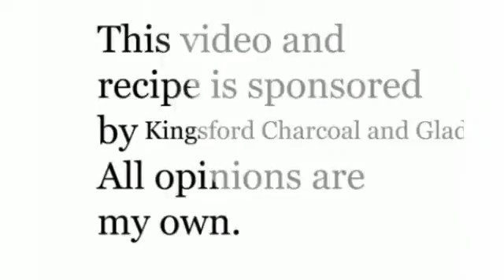Grilled Garlic Butter Sweet Potatoes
Throw some sweet potatoes tossed in garlic butter and oil onto the grill for your next BBQ. Get the full recipe at Food Done Light